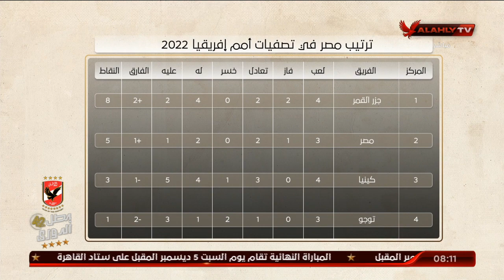ترتيب مصر في تصفيات أمم إفريقيا 2022.. ومواعيد عودة لاعبين منتخبنا المحترفين | ملك وكتابة